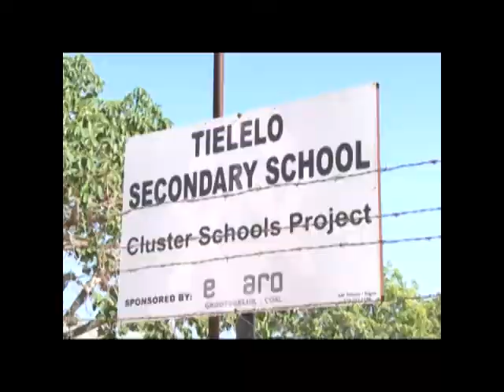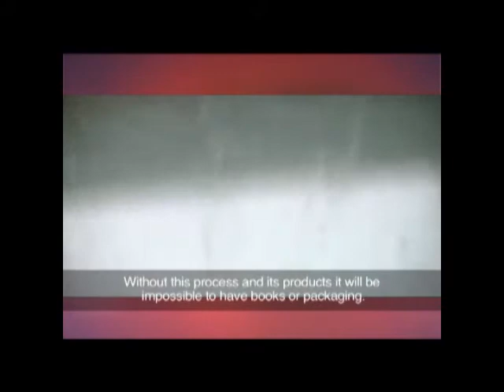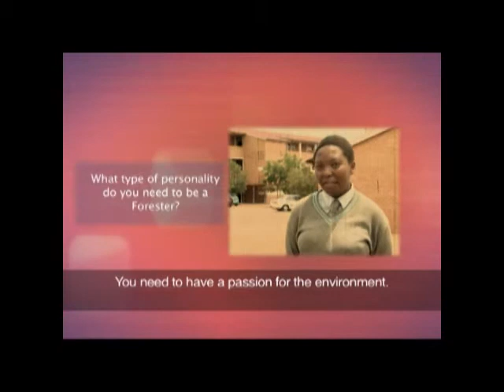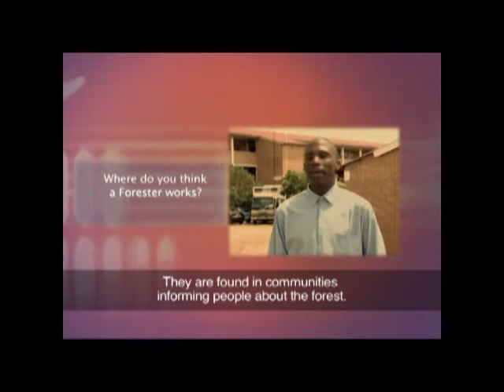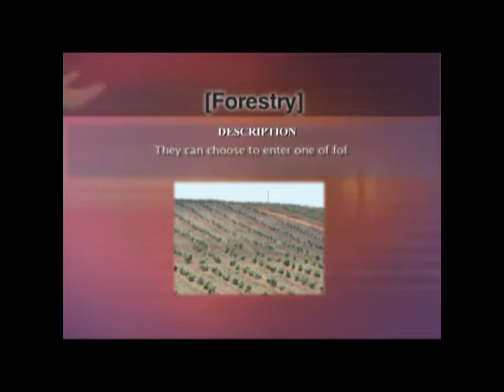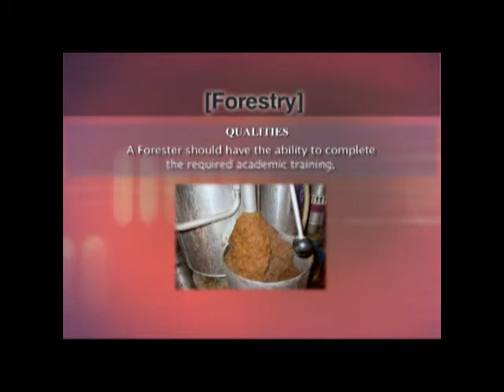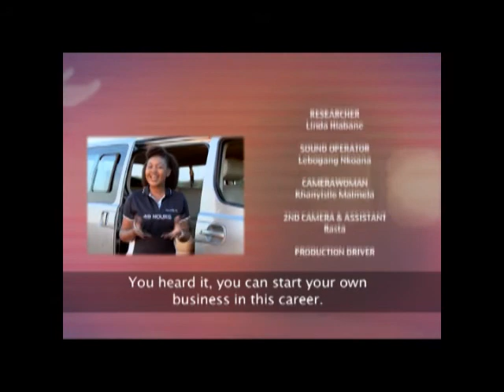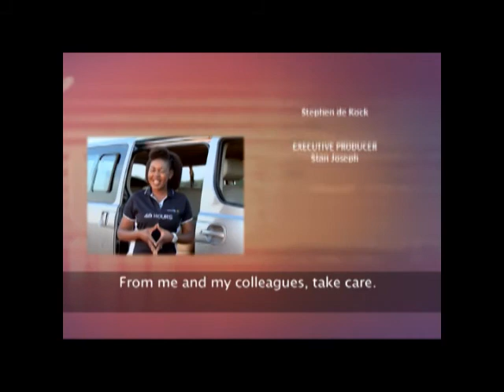48 Hours 5 - Episode 22: Forestry - Paper Recycling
Are you interested in our environment and natural resources? Are you one of those people who want to make a difference in our world and environment through conservation and protection?
This week 48hrs will take you to meet a paper recycler. We delve into what this field is all about and how one can get involved in recycling and making a difference to our environment.

48 Hours is an educational youth television show, designed to bring the world of careers to young South Africans. Two Matric pupils spend 48 hours with a professional on the job, take on basic chores while learning as much as possible and asking as many questions as possible! Ochre Moving Pictures produced the 26 episodes for SABC Education for broadcast on SABC2. Talented, multilingual Tintswalo Mushwana is the presenter of 48 Hours.

Watch 48 Hours season 5 on SABC2, Wednesdays at 11h30.